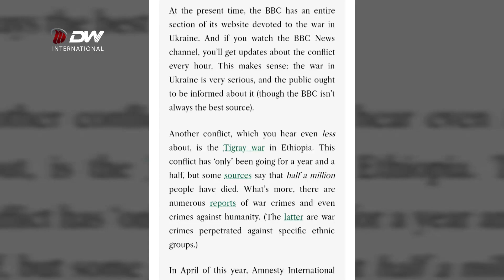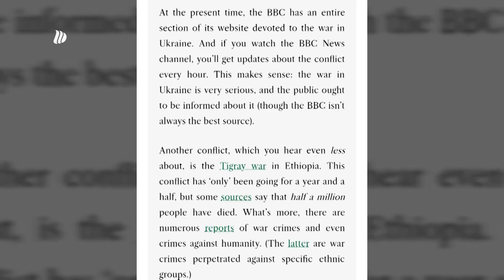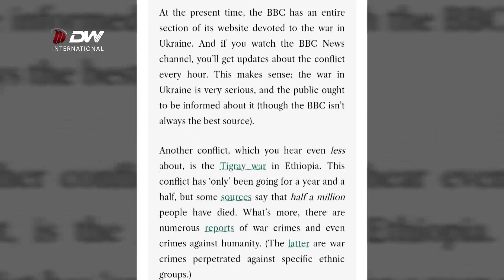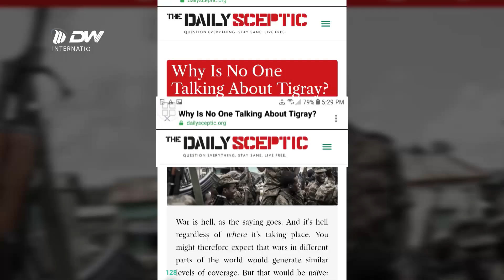DW TV NEWS ኩሉመዳያዊ ቅልውላው ትግራይ ዝግቦኦ ጠመተ ኣይተውሃቦን - ዴይሊ ስኬፕቲክስ